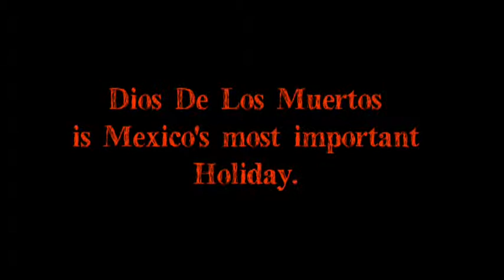Celebrating Day Of The Dead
This week, the robot travels to Mexico to learn about the holiday Day Of The Dead